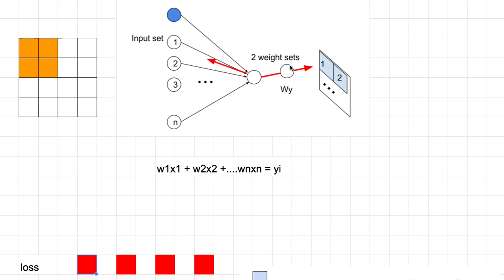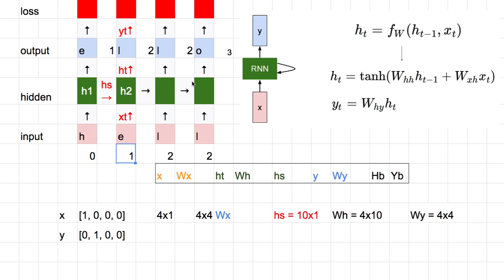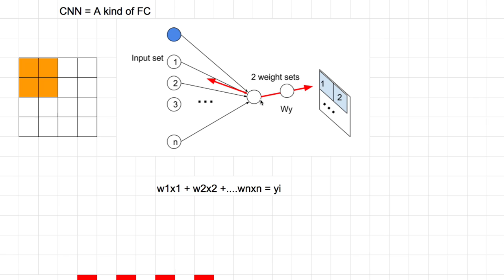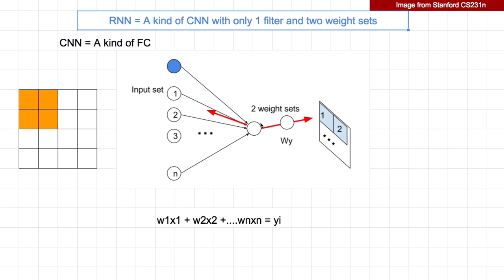[머신러닝] 842 - RNN: How it works (3)